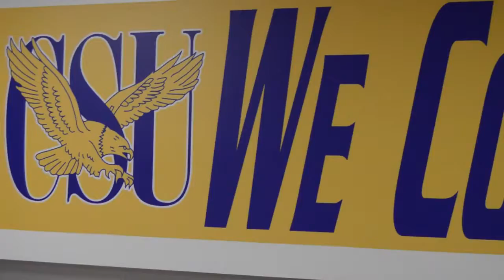Coppin State Athletics Holiday Video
CSU athletic staff made a video for the 2015 holiday season.